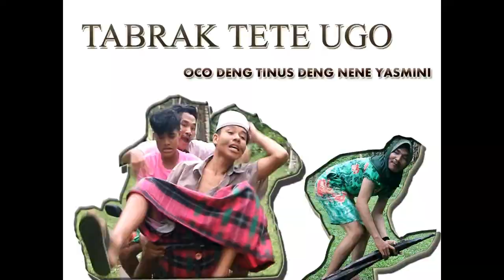Viral-DUA REMAJA NAKAL, NABRAK KAKEK-KAKEK